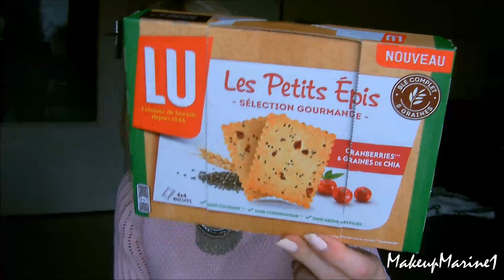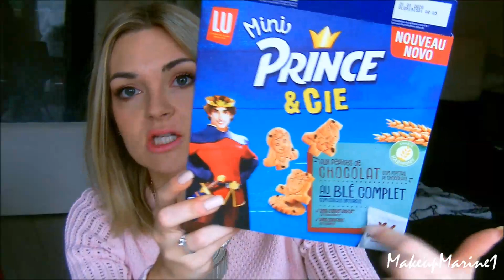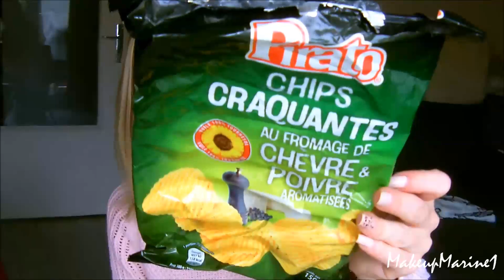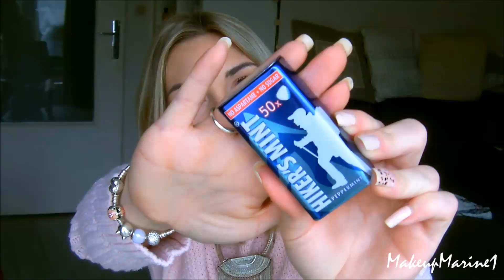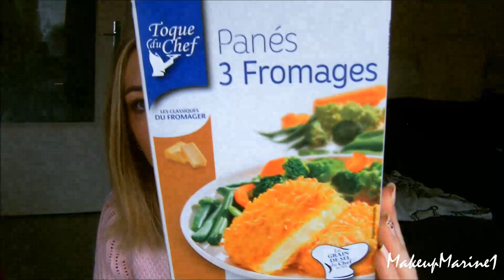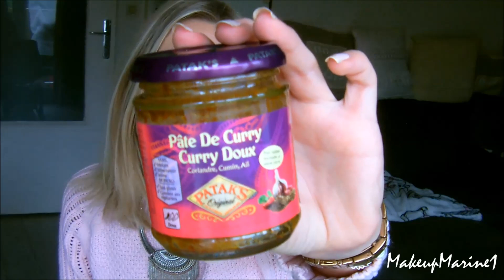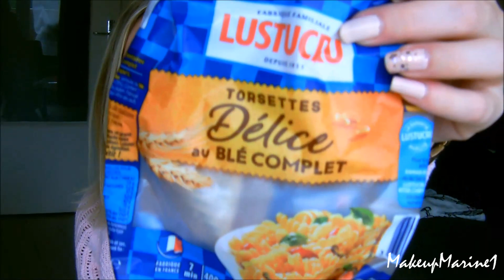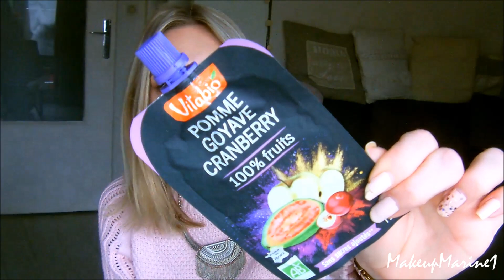🍪| PRODUITS TERMINES |🍫 Et si on parlait nourriture ? #14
Retrouvez une vidéo tous les dimanches :)

Mon Twitter : MakeupMarine1

Pour m'envoyer une carte ou faire un échange : Demande moi mon adresse postale :)